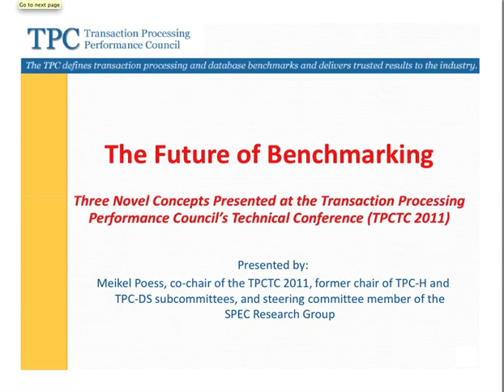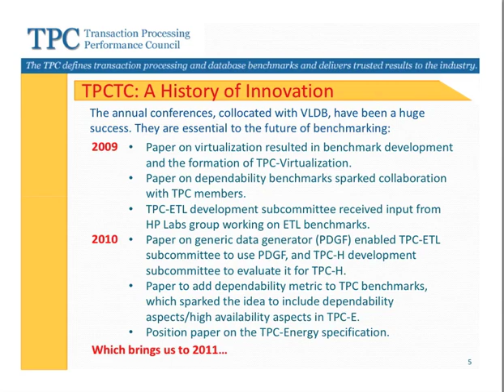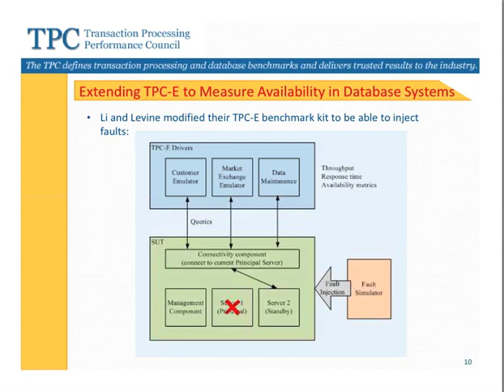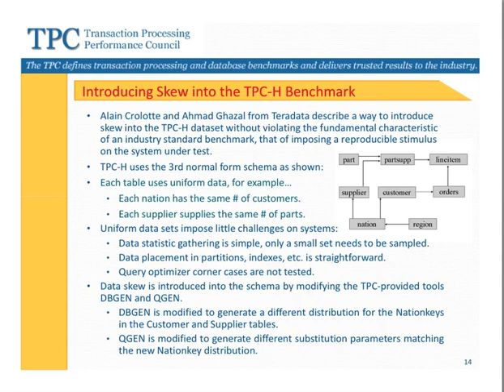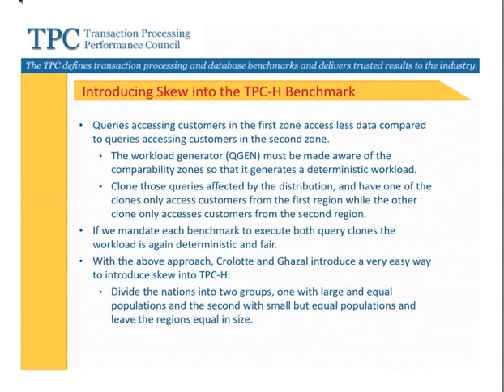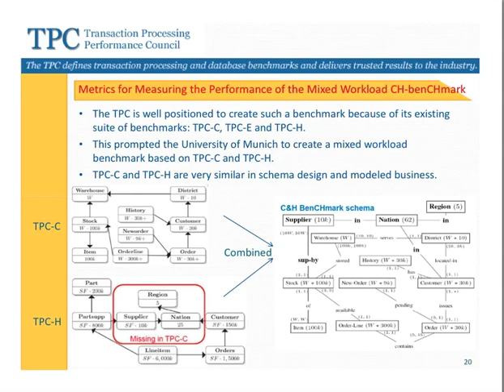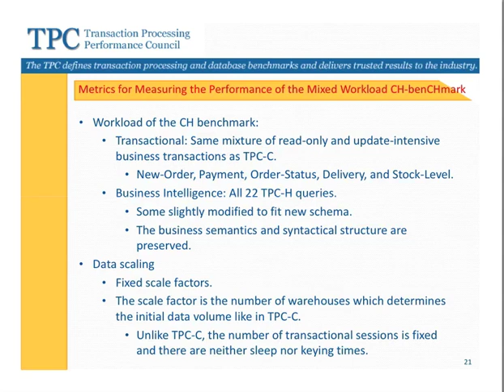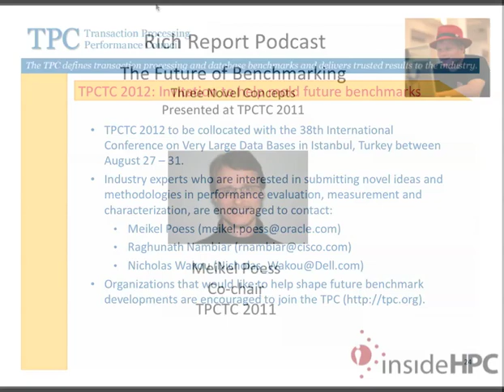The Future of Benchmarking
In this video, Meikel Poess presents three novel concepts presented at the Transaction Processing Performance Council's Technical Conference.